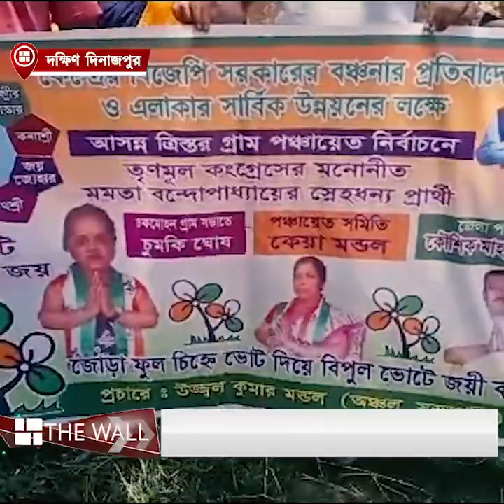উচ্চতাকে হারিয়েই ছক ভাঙার লড়াই তৃণমূল প্রার্থী চুমকির - Panchayat Election 2023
উচ্চতায় কী এসে যায়! বয়সেই বা কী! নিজের সবটুকু প্রতিবন্ধকতাকে হারিয়েই ছক ভাঙার লড়াইয়ে সামিল চুমকি ঘোষ।

West Bengal, TMC, Candidate, Panchayat, vote, campaign